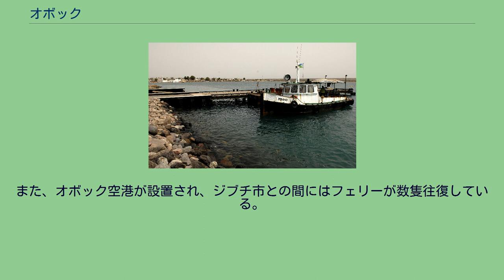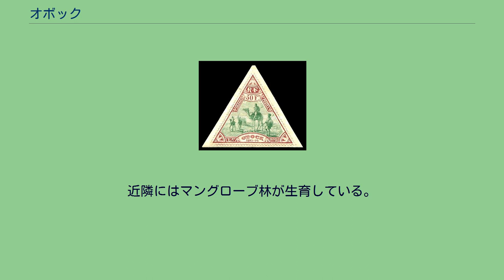オボック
オボック（アラビア語: أوبوك‎、仏: Obock）は、ジブチの小さな港町。
オボク、ウブクなどとも呼ばれる。
アデン湾に開けたタジュラ湾の北岸に位置する。
人口は2003年でおよそ8,300人。
19世紀にフランスの東アフリカ植民地（フランス領ソマリランド）開拓の拠点となった町である。
ナポレオン戦争後、海上の覇権を握ることに成功した大英帝国はスエズ運河の開通（1869年）を前にして、アデン（1839年）、ペリム島（1854年、ソコトラ島（1859年）など、紅海からバブ・エル・マンデブ海峡、アデン湾を経由してアラビア海に通じる航路上の要所を次々と押さえていた。
フランスが東アフリカへの進出に興味を示したのは、エチオピアとの通商の将来性をアルベール・ロッシュがナポレオン3世に訴え、その注意を引くことに成功した1857年になってからのことである。
これを受けて在アデンフランス大使であったアンリ・ランベールがオボック港の獲得に乗り出すが、2年後に暗殺されて計画は頓挫する。
フランスが再度この地域における拠点の確保に動いたのは、軍が1861年にコーチシナ方面への進出を開始してからであった。
1862年3月11日、フランスの外相と地元アファル人首長との間で契約が結ばれ、オボックに初のフランス租借地が誕生する。
契約額はおよそ1万ターラーであった。
ところが、フランスはオボックをたった1人の現地人に守衛させるのみで実用化を進めず、依然としてアデン経由の貿易を行っていた。
フランスがこの消極的な紅海政策の変更を余儀なくされたのは1880年代になってからである。
フランス軍がトンキンへの侵攻を強めようとする中、清仏関係における中立を守るという名目でアデン港でのフランス船に対する給炭が拒否されるというできごとが1883年に起こる。
また、マフディー戦争と前後して大英帝国はエジプト政府に深く関わるようになり、東アフリカにおいてフランスを含む列強との競合姿勢を強める。
このころオボックに赴任した24歳の若き司令官レオンス・ラギャルドは現地の惨状を憂い、本国からの経済的支援強化を取り付けて植民地の改革を実行した。
1894年に発行された切手 1884年から1888年にかけ、ラギャルドは後にエチオピア帝国の皇帝となるメネリク2世との関係を構築し、タジュラ湾に面したジブチの土地を獲得することに成功する。
以降、地理的に不利な位置にあったオボックは次第にその役割をジブチに奪われ、1892年には完全に主要港の座をジブチに明け渡すこととなった。
1888年、オボックの人口は2,000人にのぼったが、1896年にフランス領ソマリアが確立された当時の首都ジブチの人口はそれをはるかに上回る5,000人を数えた。
植民地時代、オボックでは独自に切手を発行していた。
また、学校が1校運営されていた。
2002年末には数千隻のアメリカ艦船がイラク侵攻のためオボック港に寄港した。
また、オボック空港が設置され、ジブチ市との間にはフェリーが数隻往復している。
近隣にはマングローブ林が生育している。